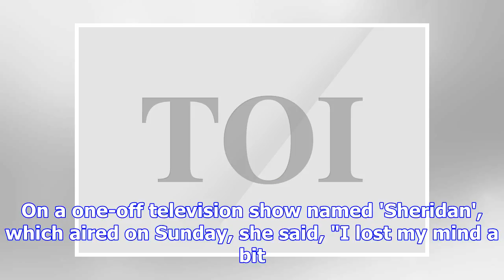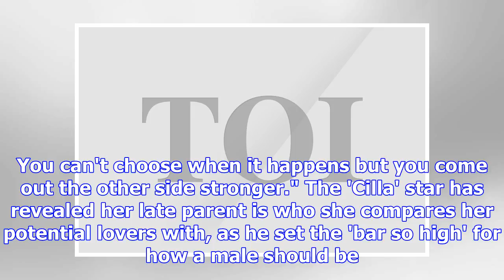Sheridan smith 'lost her mind' when her father died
Actress Sheridan Smith said she 'lost her mind' when her father died. IANS | Updated: Nov 6, 2017, 1...